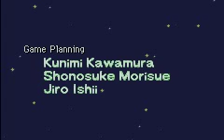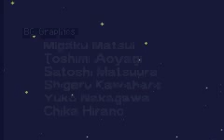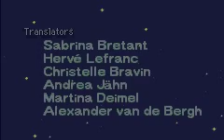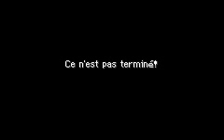Pokémon Donjon Mystère Équipe de Secours Rouge - Part 24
Voici la fin de l'histoire de Pikachu et de son acolyte.